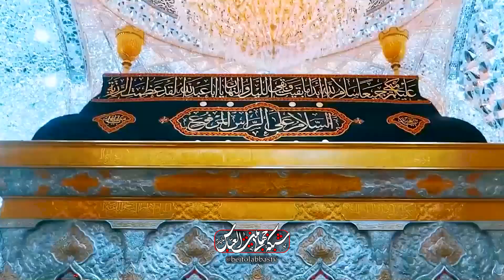خدمات اهل بیت علیهم السلام به بشریت | روز حسین | هشت صفر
مفهوم شناسی خدمت به بشریت
ارزش تفکر در هدف آفرینش و زندگانی
آثار یاد مرگ مرگ، حقیقتی ست غیر قابل انکار
خدمت اهل بیت به مردم هم در راستای آبادانی دنیاست و هم آبادنی آخرت
اصلاح امور معیشتی توسط امام عصر عجل الله تعالی فرجه الشریف
مهم ترین خدمت قابل تصور، تقویت معرفة الله است
عظمت علوم اهل بیت علیهم السلام

مجری : فیض الله زاده
کارشناس : شیخ محمد حسینی